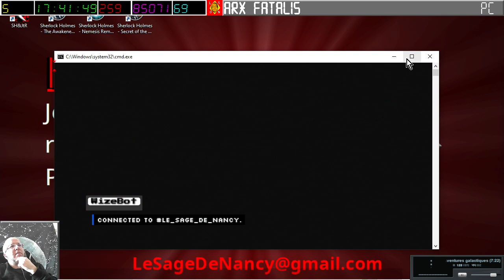[13-04-2024] Arx Fatalis (part 2) [LSDN]